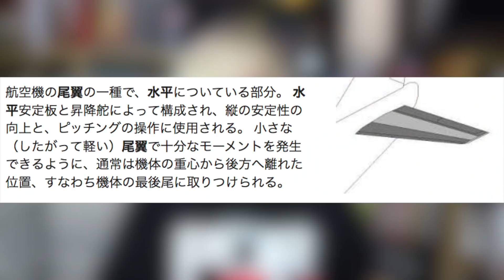はじめしゃちょー慰霊の森での不謹慎動画。。。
エンディング音楽by/Outro by Oliver Green